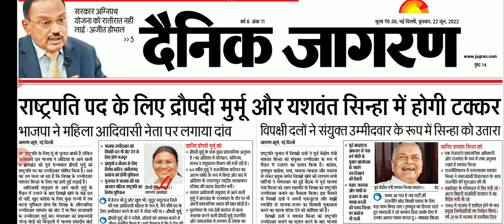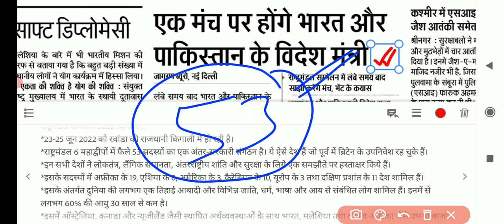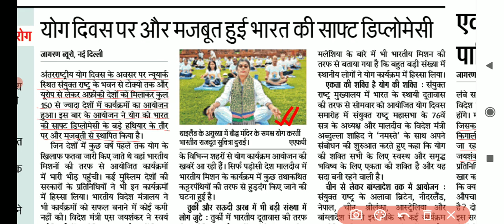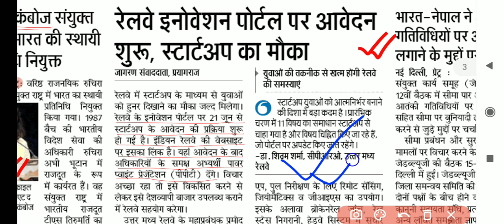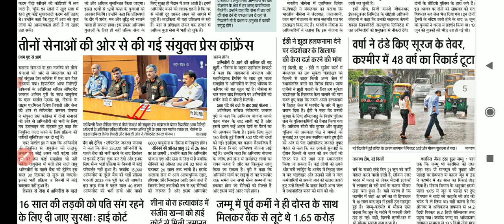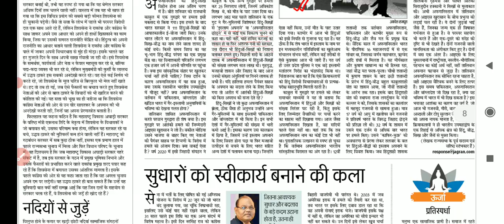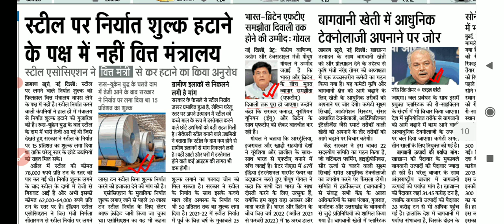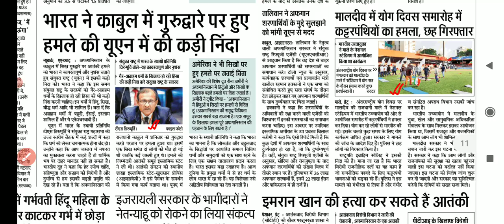22 June 2022 । Dainik Jagran Newspaper Analysis| Current Affairs 2022